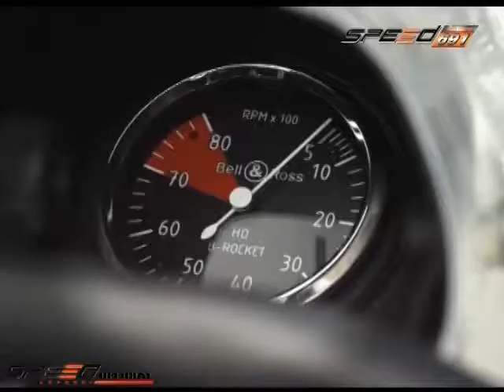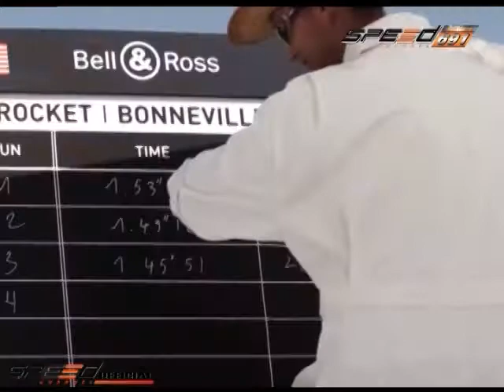Bikini News 27 ก.ย.57